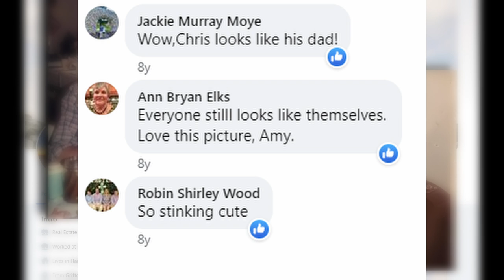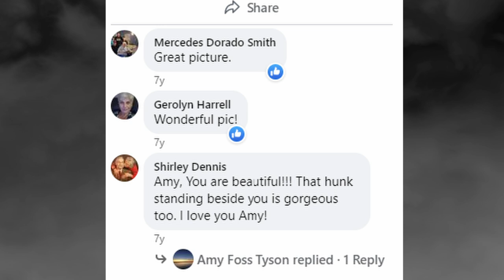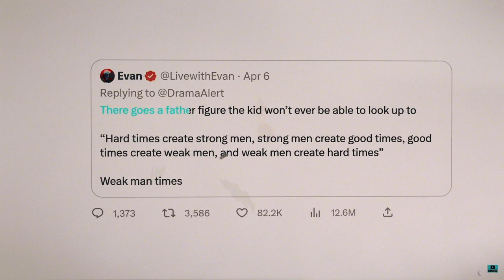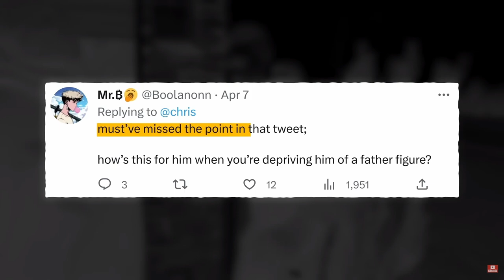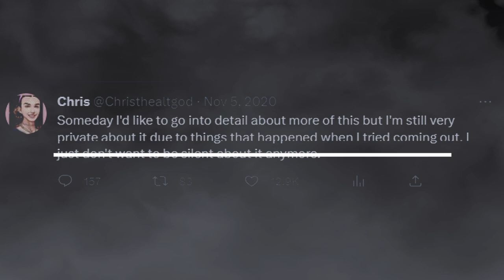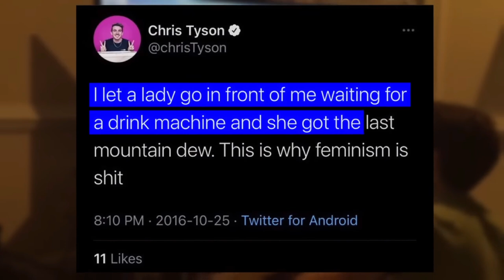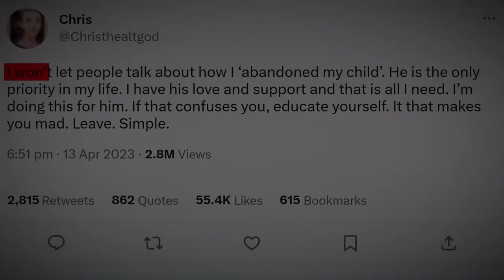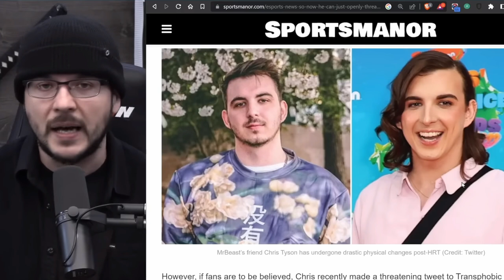Chris Tyson of MrBeast Deep Dive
This is a deep dive into the Mrbeast and Chris Tyson situation. This Documentary will uncover hidden truths and explain the details of the Chris Tyson drama.